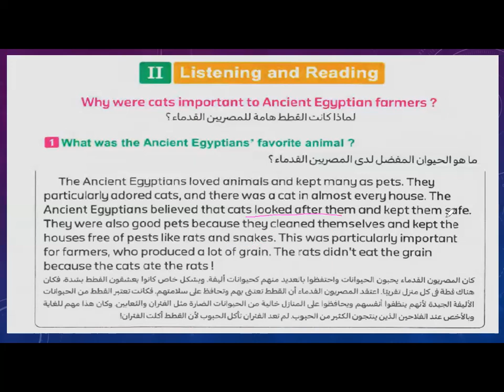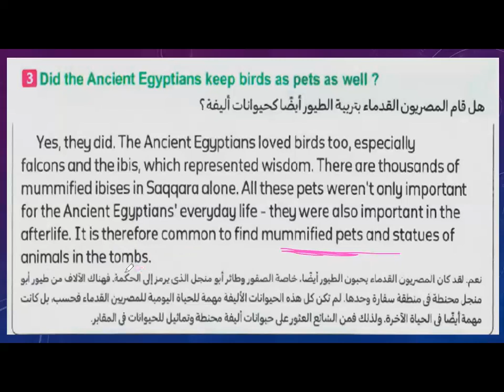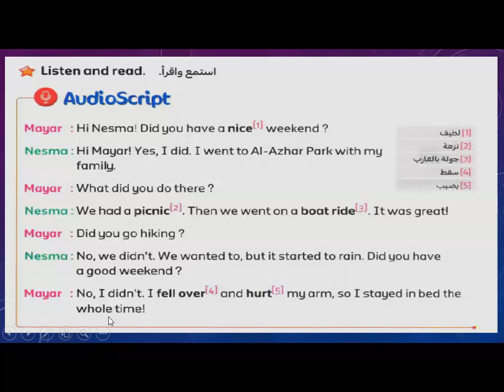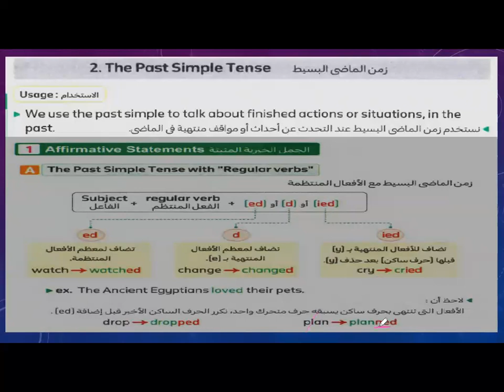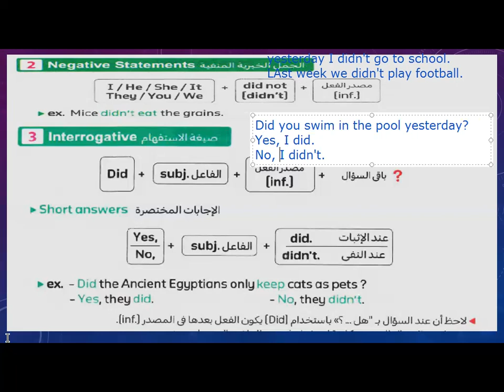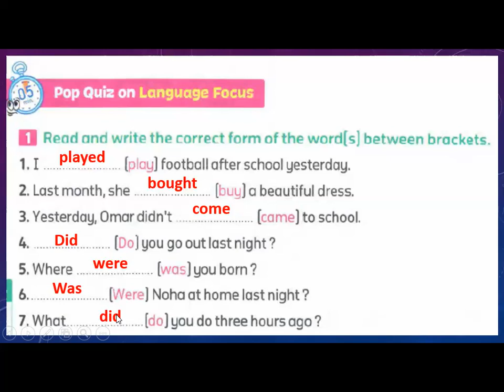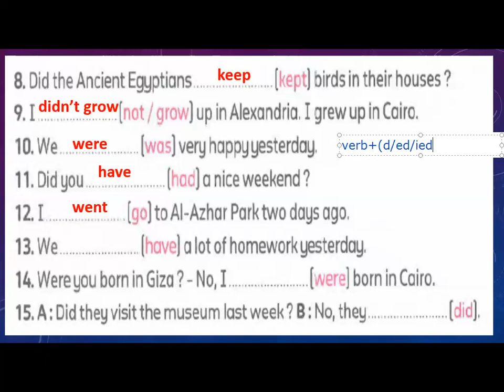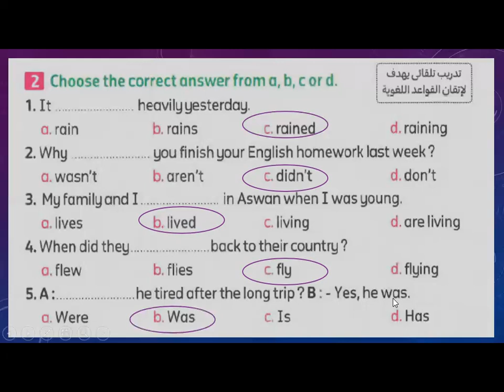الصف السادس الابتدائي الوحدة السابعةالدرس الثاني شرح الدرس بسهولة وشرح القواعدمع حل تدريبات المعاصر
unit 7 Amazing artifacts  lesson 2 part 1 connect 6